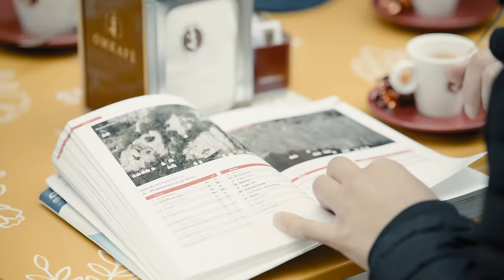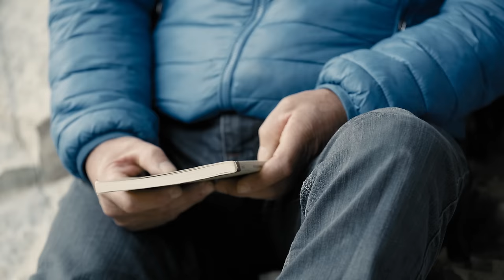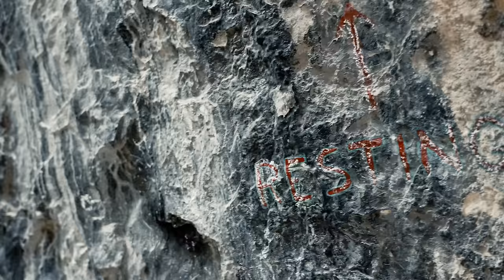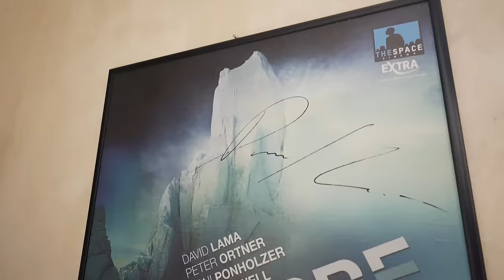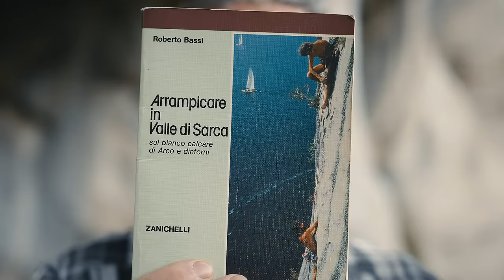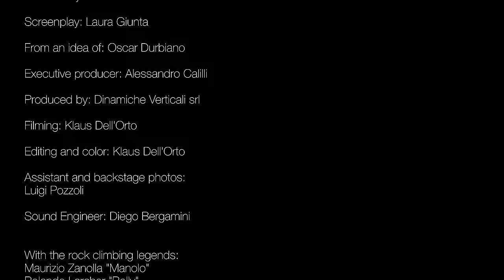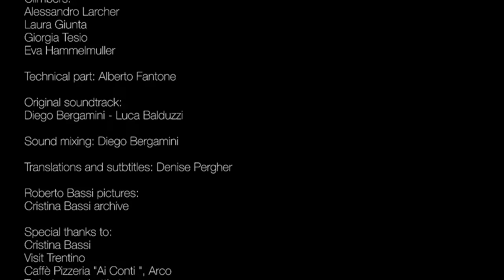Petzl Legend Tour Italia: Arco - Trentino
The Petzl Legend Tour 🇮🇹 continues and lands in Arco.
We couldn’t miss it, as it’s still considered the cradle of Italian sports climbing. With this episode, we would like to pay tribute to the main characters in the history of climbing in Arco, particularly to Roberto Bassi, who lead the way and taught us to marvel at the beauty we encounter every time our eyes meet the walls of Sarca valley.

••• Featuring •••
Laura Giunta and the climbers Alessandro Larcher, Giorgia Tesio and Eva Hammelmüller.

••• Credits •••
Filmed by Klaus Dell’Orto.

••• Music •••
Diego Bergamini and Luca Balduzzi - Di mare di roccia

With the support of La Sportiva®, Giant® and Liv®, Vibram® and Visit Trentino.